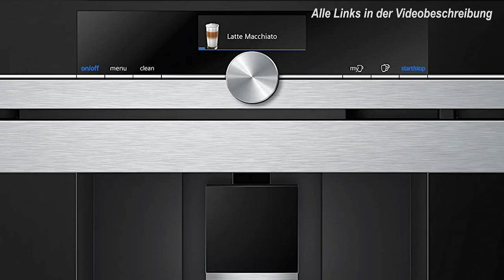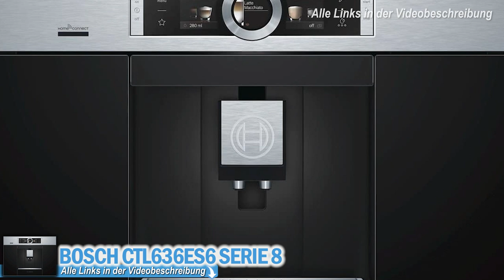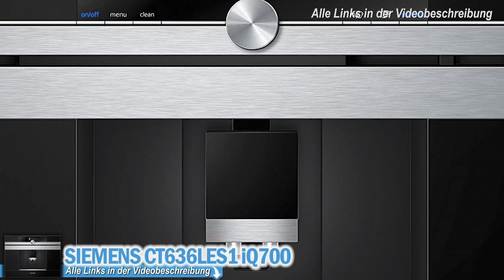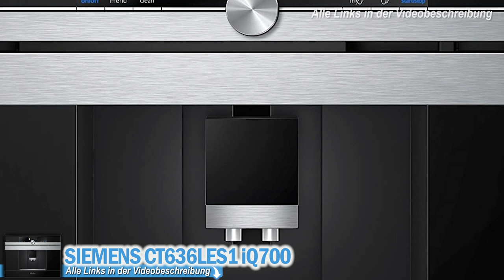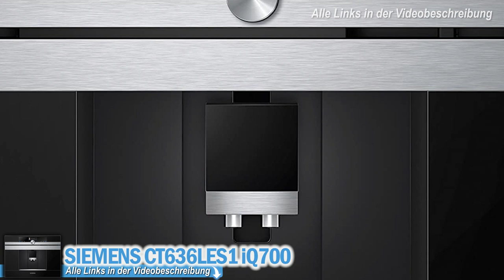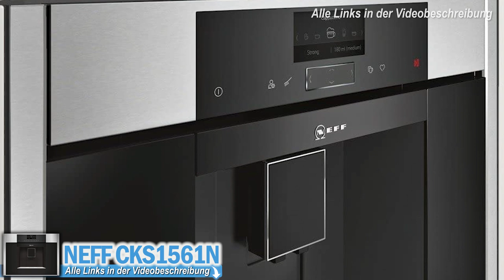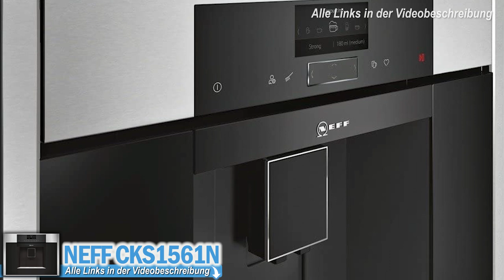Beste EINBAU KAFFEEVOLLAUTOMATEN 2024 | Top 3 Einbau-Kaffeevollautomaten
💥Die TOP 3 Einbau-Kaffeevollautomaten 2024💥

Einbau Kaffeevollautomaten sind eine hervorragende Ergänzung für jede moderne Küche. Sie bieten den Komfort und die Qualität eines professionellen Barista direkt in Ihrem Zuhause. In diesem Kaufratgeber werden wir uns auf die wichtigsten Aspekte konzentrieren, die Sie bei der Auswahl des perfekten Einbau Kaffeevollautomaten berücksichtigen sollten.

- Größe und Einbau: Der erste Faktor, den Sie berücksichtigen sollten, ist die Größe des Kaffeevollautomaten. Einbau Kaffeevollautomaten sind in verschiedenen Größen erhältlich, um in verschiedene Küchenlayouts zu passen. Stellen Sie sicher, dass Sie die genauen Maße Ihrer Küche kennen, bevor Sie einen Einbau Kaffeevollautomaten kaufen.

- Funktionen: Einbau Kaffeevollautomaten kommen mit einer Vielzahl von Funktionen. Einige Modelle bieten grundlegende Funktionen wie die Zubereitung von Espresso und Cappuccino, während andere fortschrittlichere Funktionen wie eingebaute Mühlen, Milchaufschäumer und sogar personalisierte Kaffee-Einstellungen bieten. Überlegen Sie, welche Funktionen für Sie am wichtigsten sind, bevor Sie eine Entscheidung treffen.

- Preis: Der Preis ist ein weiterer wichtiger Faktor bei der Auswahl eines Einbau Kaffeevollautomaten. Die Preise können stark variieren, abhängig von der Marke, den Funktionen und der Qualität des Geräts. Es ist wichtig, ein Budget festzulegen und sich daran zu halten, aber denken Sie daran, dass ein höherer Preis oft eine höhere Qualität und Langlebigkeit bedeutet.

- Marke und Qualität: Es gibt viele Marken von Einbau Kaffeevollautomaten auf dem Markt, und jede hat ihre eigenen Stärken und Schwächen. Einige Marken sind bekannt für ihre Qualität und Langlebigkeit, während andere für ihre innovativen Funktionen und Designs bekannt sind. Recherchieren Sie die verschiedenen Marken und lesen Sie Kundenbewertungen, um eine informierte Entscheidung zu treffen.

- Wartung und Reinigung: Einbau Kaffeevollautomaten erfordern regelmäßige Wartung und Reinigung, um ihre Leistung und Langlebigkeit zu gewährleisten. Einige Modelle haben selbstreinigende Funktionen oder leicht zu entfernende Teile, die die Reinigung erleichtern. Achten Sie auf diese Funktionen, wenn Sie Ihren Kaffeevollautomaten auswählen.

Zusammenfassend lässt sich sagen, dass der Kauf eines Einbau Kaffeevollautomaten eine hervorragende Investition in Ihre Küche und Ihren Kaffeegenuss sein kann. Mit der richtigen Forschung und Überlegung können Sie den perfekten Kaffeevollautomaten finden, der Ihren Bedürfnissen und Ihrem Lebensstil entspricht.

0:00 Intro
0:33 Philips Kaffeevollautomat
2:30 Saeco Kaffeevollautomat
4:38 Siemens Kaffeevollautomat